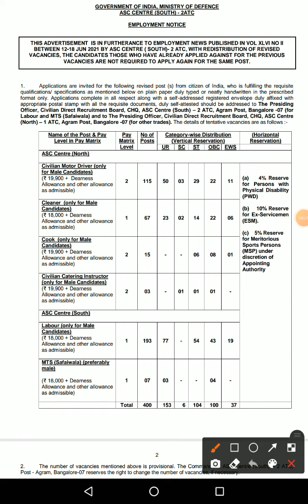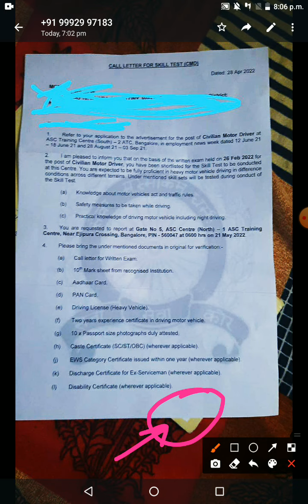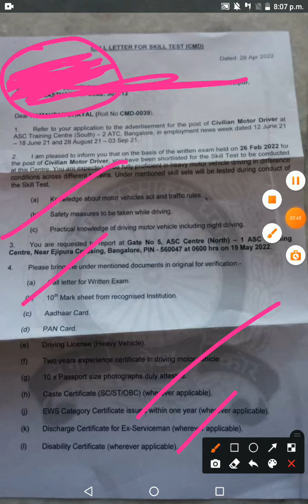ASC Centre South Bangalore Result out